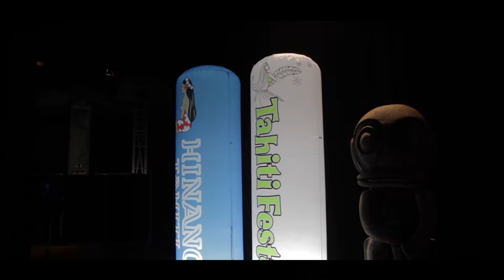TIARE SAKURA - TRAILER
Un documentaire produit par Blackstone Productions, réalisé par Moana Louis.

SYNOPSIS :

A Tahiti on m’appelle Elisa, et au Japon on m’appelle Maï… née d’un père français et d’une mère japonaise, j’ai grandi sur l’ile de Tahiti en Polynésie française.
Aujourd’hui est un jour spécial pour moi. Je m’envole pour le Japon, le pays de mes racines.
Si j’entreprends ce voyage, ce n’est pas pour aller à la rencontre de la culture japonaise, mais bien, de la culture polynésienne.
On raconte qu’au pays de mes ancêtres, les gens sont de plus en plus nombreux à se passionner pour les traditions polynésiennes.
En route pour un périple à la rencontre de ces Japonais amoureux de la Polynésie.
In Tahiti they call me Elisa, and in Japan they call me Maï… born of a french father and a japanese mother, I grew up on the island of Tahiti in French Polynesia.
Today is a special day for me. I'm flying to Japan, the land of my roots.
If I undertake this journey, it is not to meet japanese culture, but that of polynesian culture.
It is said that in the country of my ancestors, people are most likely to be passionate about the polynesian traditions.
Let’s go for a trip to find out about this Japanese love for Polynesia.
タヒチではエリザ 日本では舞(マイ)と呼ばれています… フランス人 のお父さんと日本人のお母さんの間に生まれ フレンチポリネシアのタヒチ島で育ちました。
今日は私にとって特別な日です。 日本に飛行機で向かいます 私のルーツがある土地。
この旅に出かけるのは
日本の文化に触れに行くだけではなく ポリネシアの文化に触れに行くのです。
私の祖先の国 そして ポリネシアの伝統文化に興味を持つ人がどんどん増えていってます。
ポリネシアの伝統文化に魅せられた 日本の人々に会いに行きましょう。